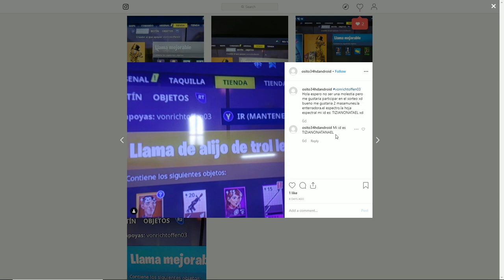Soleando PAVOS con la BARRERA DE SONIDO | FORTNITE | Guía Trampas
CÓMO APOYAR EL CANAL GUÍAS GS WARS
- Puedes escribir usar nuestro ID de Creador de Contenido de Fortnite y Dauntless o en la Tienda de Epic Games: vonrichtoffen03
- Puedes comprar videjuegos en Instant Gaming a través de este enlace
CÓMO SEGUIR A GUÍAS GS WARS
Te invitamos a seguirnos como Suscriptor del canal,  y también en:

¡Bienvenido a Guías GS Wars!